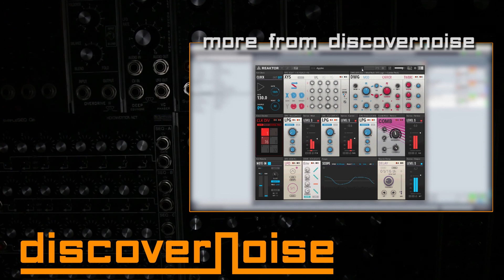Kilpatrick Audio Phenol // Patch 044 - Dronie Darko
DiscoverNoise 143-
Kilpatrick Audio Phenol 045-

Another Drone experiment with the Phenol. For this one I used Ableton Lives build in ping pong delay and reverb effects.